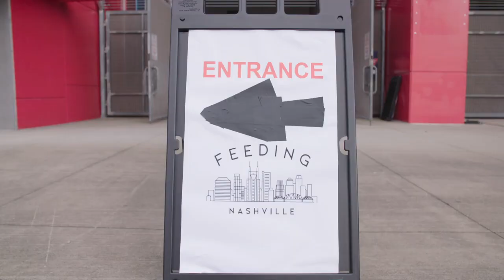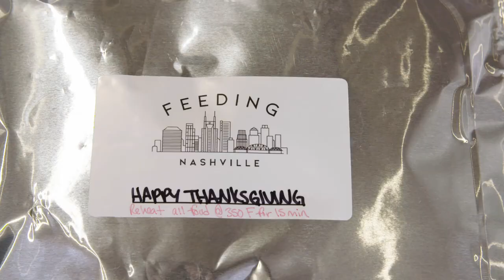Titans and Feeding Nashville Provided Meals on Thanksgiving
The Titans teamed up with Feeding Nashville to feed members of the Nashville community a Thanksgiving meal at Nissan Stadium.